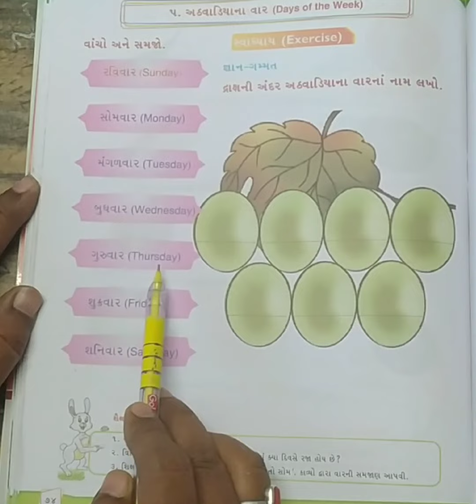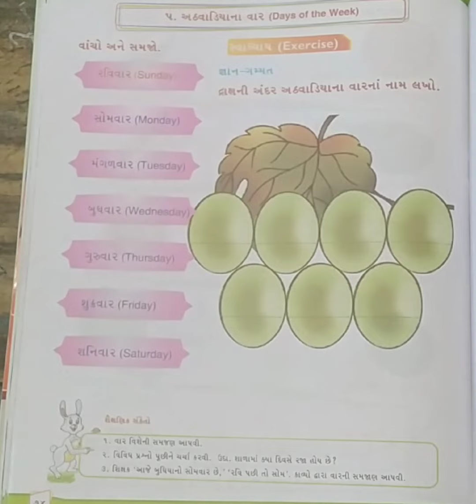STD- 2- SUB- GUJRATI - DAYS OF THE WEEK